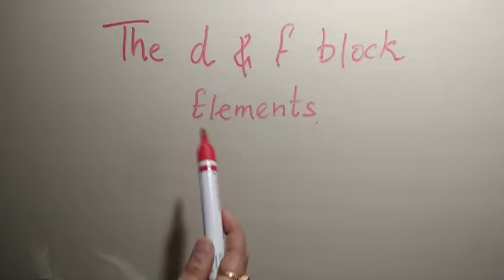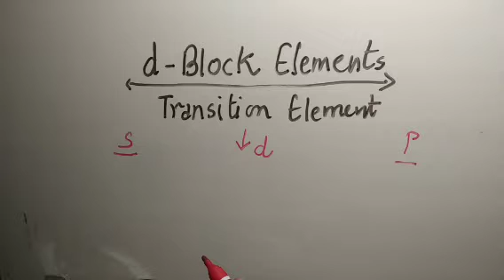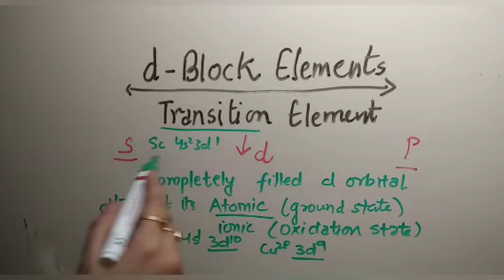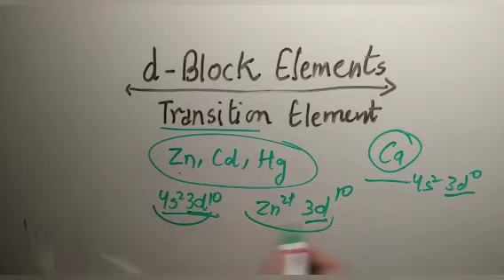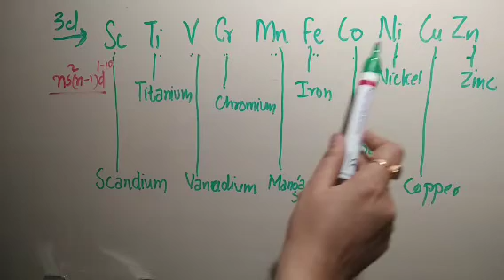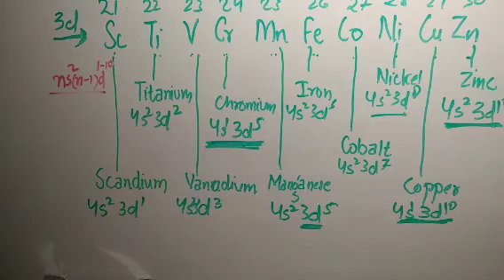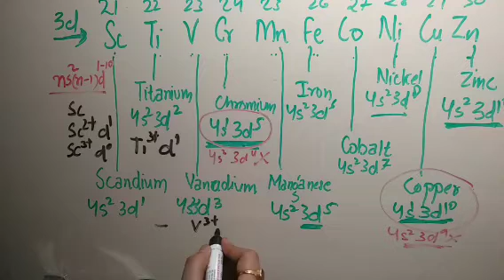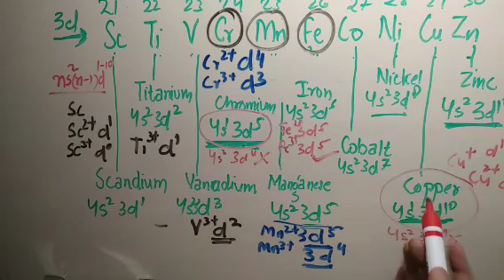d & f block Elements | Class 12 | Chemistry | Chapter 8 | CBSE | NCERT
d and f block elements  General introduction